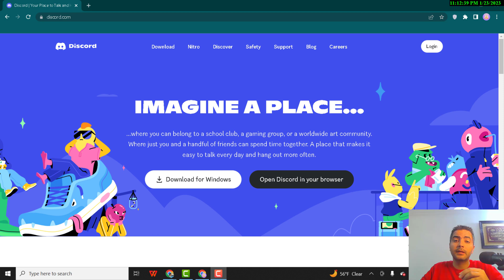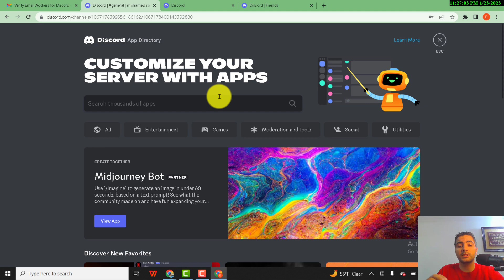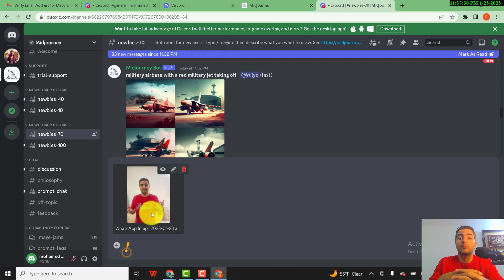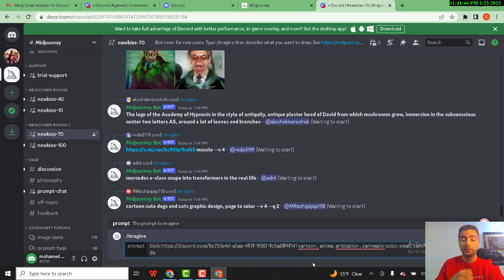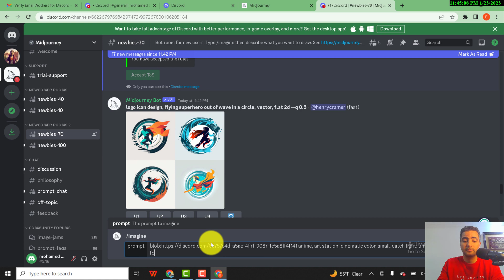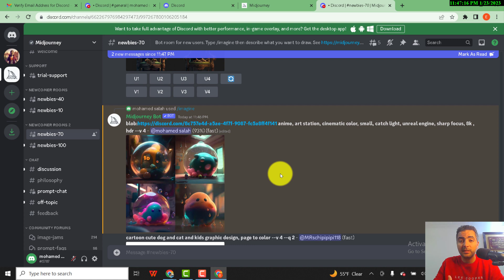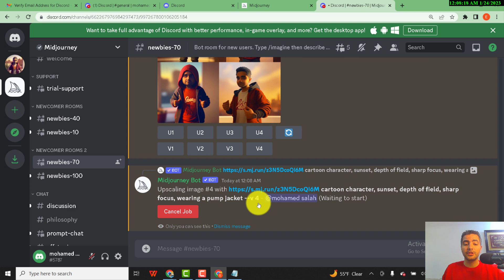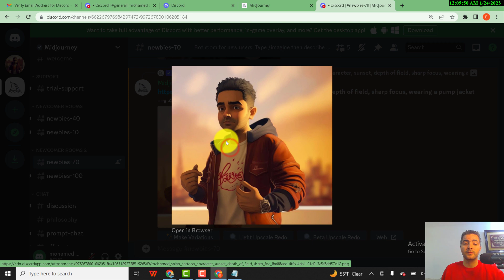midjourney ai ,artificial intelligence إزاي تحول صورتك لأفاتار عن طريق الذكاء الأصطناعي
في الفترة الأخيرة بدأنا نشوف صور كتير بتتعمل عن طريق الذكاء الاصطناعي AI ، ف النهارده هنتعرف مع بعض إزاي تعمل الترند ده عن طريق موقع   midjourney ai.
الأداه دي باختصار بتخليك تكتب أي حاجة ممكن تتخليها والذكاء الأصطناعي بيحولك النص الكتابي دا لصوره معدله بإصدار جديد Version-4
"midjourney" تقنية جديدة ترسم لوحات فنية عن طريق الكلمات
«Midjourney» واستخدام الذكاء الاصطناعي في الإبداع الفني.. هل علينا أن نخاف؟
هل سيوثر الرسم بالذكاء الاصطناعي علي المصممين ؟
«الذكاء الاصطناعي أصبح أخطر من الرؤوس النووية؛
«لماذا سأقضي ساعات في الرسم اليدوي طالما بإمكاني أن أخبر الكمبيوتر بما يقوم برسمه وسأحصل عليه في غضون دقيقتين؟»
لذكاء الاصطناعي يؤلف الموسيقى أيضًا ويكتب القصص
من الانبهار إلى الخوف.. هل ستهزمنا الآلة؟

midjourney ai
artificial intelligence
open ai
# artificial intelligence